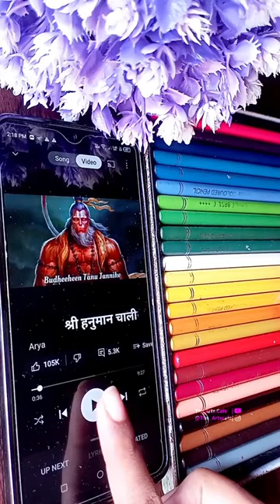Cute Shree Ram Lakshman and Hanuman ji drawing😍